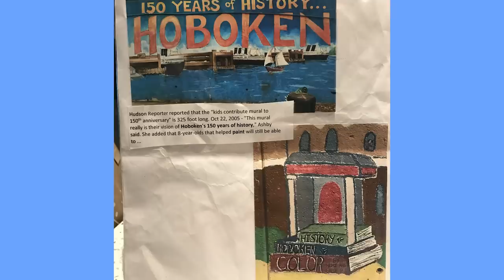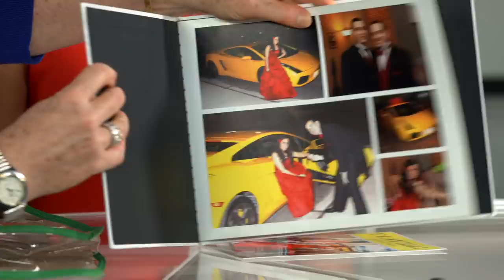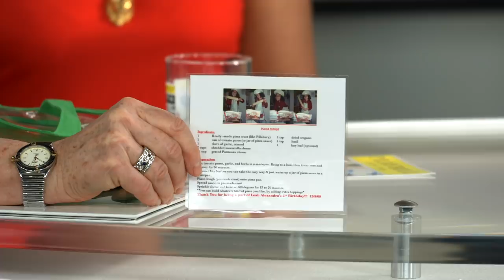Let'sTalk: Party Planning (Episode 22)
Jodi Daley and her panel talk about planning celebrations and parties without breaking the bank.